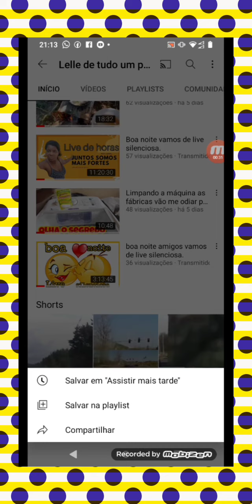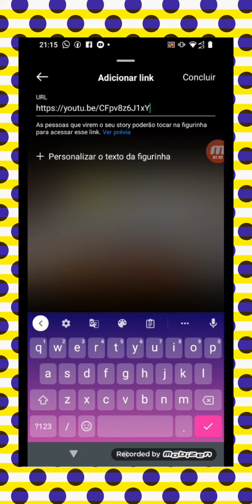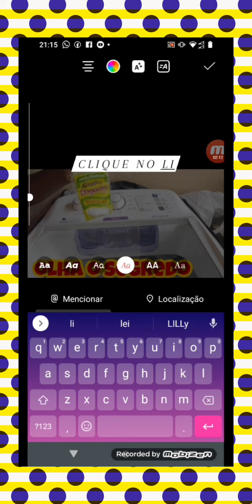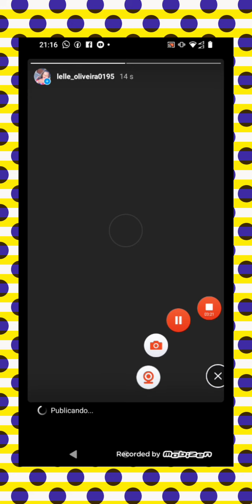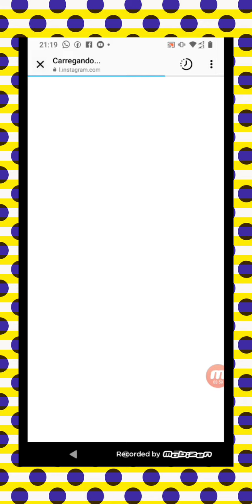Como colocar um vídeo do YouTube no story do Instagram de um jeito clicável 😱😱😱